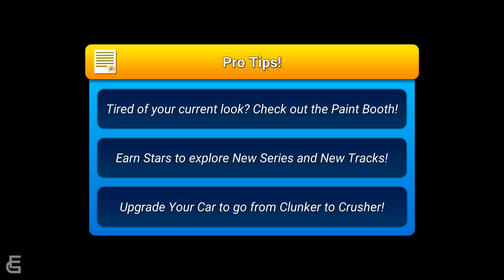Rev Heads Rally- Revheads rally | Android Gameplay | Friction Games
Rev Heads Rally | Android Gameplay | Friction Games

Download Rev Heads Rally for free on Android, iOS,if you like this android games 2019 gameplay , please click on the like button and share the video!

About The Game:
Meet the Rev Heads! A group of thrill seeking, hard boiled, car crazy, adrenaline junkies determined to win the ‘Rev Heads Rally’ at all costs.

Each Rev Head brings their own style and charisma to the track as they go head-to-head in a battle for racing glory.

Join in the fun and compete in over 20 ‘Cup Series’ to collect additional Rev Heads and Vehicles.

Key Features:
- 3 Themes and 18 tracks
- 24 Cup Series
- 7 powered pickups + a speed boost
- Local Networked Multiplayer
- 30 Upgradeable Cars
- 18 Rev ‘Head’ Characters
- Customise your cars and characters
- A challenging Mission System
- Time Trial mode – perfect your form
- Replay mode – re-watch all the action
- Photo Sharing